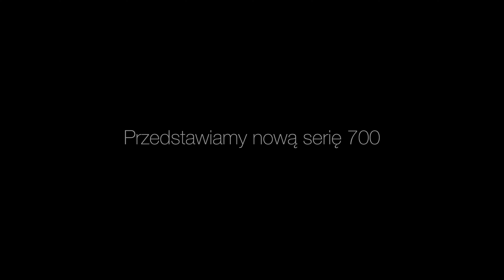Bowers & Wilkins seria 700 S3 mokka - studyjny dźwięk w domu - Top Hi-Fi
Bowers & Wilkins słynie z wyrafinowanego dźwięku oraz przełomowych technologii, wyznaczających kierunki rozwoju dla całej branży. Do stworzenia serii 700 S3 wykorzystano rozwiązania stosowane dotychczas wyłącznie w referencyjnej linii 800 Diamond, jak i zupełnie nowe, stworzone specjalnie na potrzeby najnowszych kolumn. O ostateczny efekt zadbali eksperci Bowers & Wilkins, którzy przez setki godzin precyzyjnie dostrajali każdy z nowych modeli. Efektem są kolumny, które wyróżniają się znakomitym brzmieniem i niespotykanie niskimi zniekształceniami. Dotychczas tak naturalny, niezwykle detaliczny i dynamiczny dźwięk zarezerwowany był dla znacznie droższych konstrukcji.